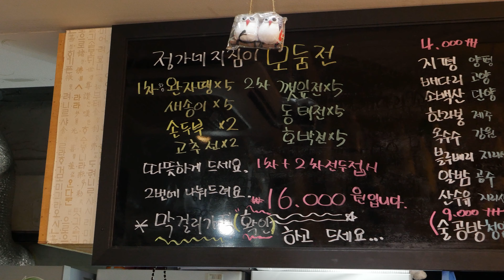백종원 골목식당 긴급 점검 1등? 정릉 자매 전집 (정가네 지짐이) 1년 뒤 근황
✔정가네 지짐이
서울 성북구 아리랑로19길 20

모둠전 (단일 메뉴)
16,000원

매일 4시 - 1시
일요일 휴무